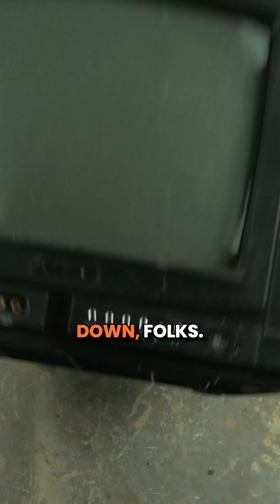What happens when the atom bomb goes off?? 😲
Explore the unseen power behind some of the world's most destructive weapons in this YouTube Short